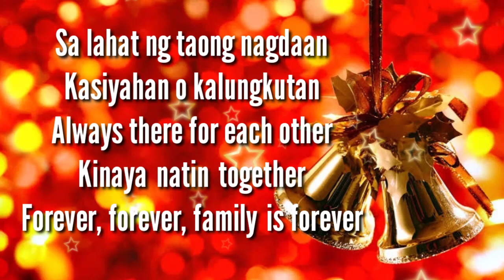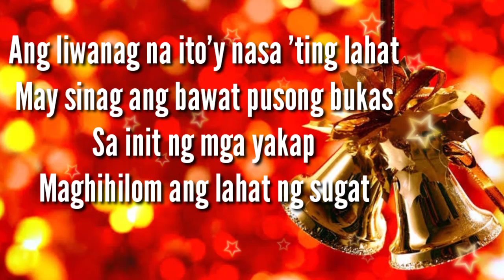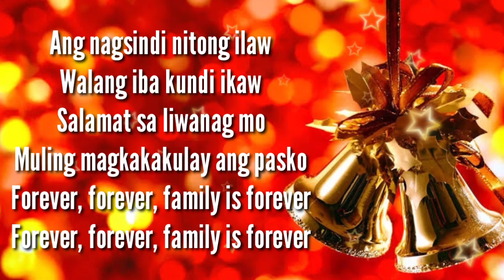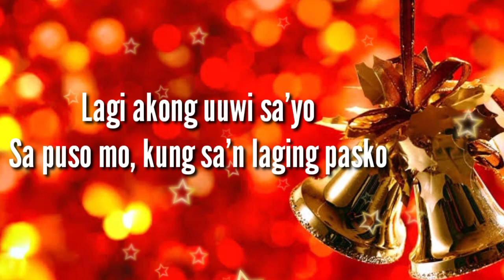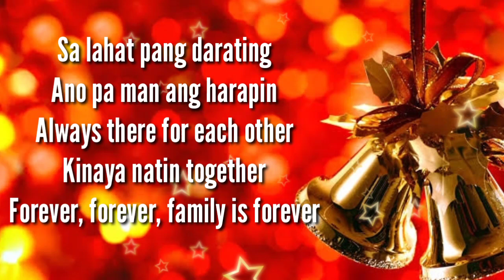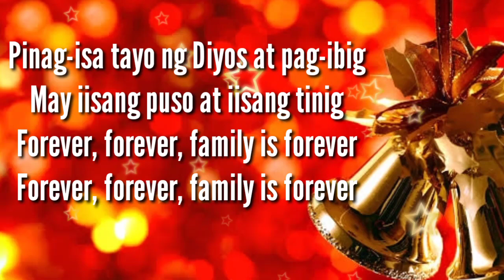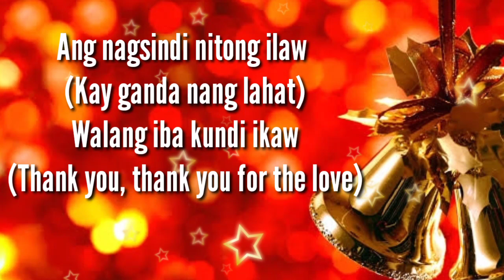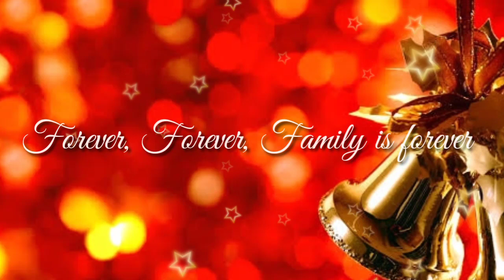Family Is Forever (ABS-CBN Station ID 2019) Lyrics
Family if forever (Lyrics) - AbsCbn Station ID